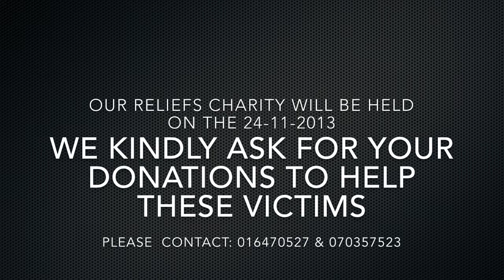Community Service: Kampong Cham Province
Cambodia Adventist School: Community Service